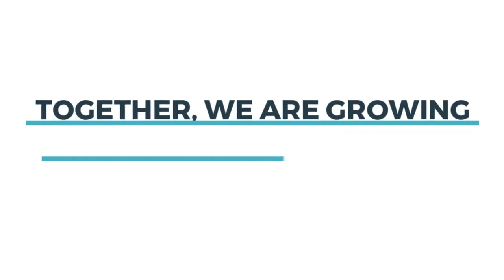PALM BEACH COUNTY LIFE SCIENCES UPDATE